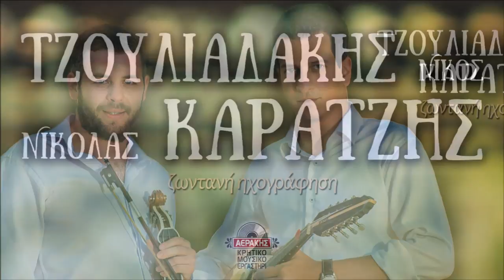ΜΑΛΕΒΙΖΙΩΤΗΣ - ΝΙΚΟΣ ΤΖΟΥΛΙΑΔΑΚΗΣ - ΝΙΚΟΛΑΣ ΚΑΡΑΤΖΗΣ | Official Audio Release © 2020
ΜΑΛΕΒΙΖΙΩΤΗΣ - Ν.ΤΖΟΥΛΙΑΔΑΚΗΣ Ν.ΚΑΡΑΤΖΗΣ | Official Audio Release © 2020
MALEVIZIOTIS - N.TZOULIADAKIS N.KARATZIS | Official Audio Release © 2020

Το μεράκι για την παραδοσιακή μας μουσική, μας ώθησε να
δημιουργήσουμε αυτήν τη δισκογραφική πρόταση. Σκοπός μας
είναι να αποτυπώσουμε μουσικά, τον παλμό και τη διάθεση
κλασικών και νεότερων αγαπημένων μας τραγουδιών, τα οποία άλλωστε ήδη που παρουσιάζουμε στις διάφορες εμφανίσεις μας. Η ερμηνεία  απορρέει μέσα από τα προσωπικά μας βιώματα και την καθημερινή μας επαφή με το τοπικό περιβάλλον.
Ευχόμαστε να πετύχουμε τον σκοπό μας και μέσα από αυτή την ηχογράφηση να γίνετε κοινωνοί της μουσικής μας κουλτούρας!

Νίκος – Νικόλας

Περιεχόμενα:

CD 1
Ενότητα 1η α) Ερωτική μου άνοιξη β) Τα πλούτη είναι μάταια γ) Κυπαρισσανός συρτός
Ενότητα 2η : Αρισμαροβιτσόβεργα – Στο Τσουρολιό κακοβολιά
3. α) Γυαλένια
Ενότητα 4η : β) Όνειρο το δα πως θα ρθεις γ) Τη Παναγία προσκυνώ δ) Αποκόρωνας
ε) Δρωμένος το ‘πια το νερό στ) Ίντα σε γνοιάζει και ρωτάς
Ενότητα 5η : α) Πρώτος συρτός β) Tο να κατέχεις ν’ αγαπάς γ) Κουράγιο κάνω στη καρδιά
δ) Ένα και μόνο ραντεβού ε) Να μπόριες με τα μάθια μου στ) Ψάξε μικρή μου για να βρεις ζ) Δώσε μου το δικαίωμα
Ενότητα 6η : α) Εγέρασα να σ’ αγαπώ β) Πολλές φορές η σκέψη μου γ) Μερακλήδες κι αντάρτες δ) Δε σε φοβούμαι θάνατε
Ενότητα 7η : α) Βαστάγια β) Κολυμπαριανός Συρτός γ) Τι να το κάνω το νερό
8. Κοντυλιές
Ενότητα 9η : α) Το ξηροστερνιανό νερό β) Απ’ το Χανιώ την πόρτα γ) Καράβια πάνε στο γυαλό  δ) Μηνάς μου
10. Μαλεβιζιώτης

CD 2
Ενότητα 1η  α) Σα τραγουδήσω και σα πώ β) Ντελάλης
Ενότητα 2η  α) Χέρια που δεν αρπάξανε β) Ηθελα να ‘μουνε πουλί  γ) Φέρε μικρή μου το σταυρό
Ενότητα 3η  α) Όνειρα που ’χω κάνει β) Λόγια γλυκά γ) Μισό φεγγάρι δ) Εδά που φεύγεις ασκιανέ
Ενότητα 4η α) Πρώτη μου αγάπη σ’ έχασα β) Δως μου καημούς και βάσανα γ) Να ‘ταν ο πόνος όνειρο
δ) Αν έχει ο Άδης ομορφιές ε) Κάνε το πόνο μου χαρά στ) Μαύρες φορεσιές
Ενότητα 5η  α) Εμίσεψες β) Πονεμένη καρδιά γ) Όσο βαρούν τα σίδερα
Ενότητα 6η  α) Κάβο Σίδερος β) Νότος εγώ βοριάς εσυ  γ) Εσβήσανε τα όνειρα δ) Η νύχτα είναι εις εμέ
ε) Βασιλικός στη πόρτα σου στ) Περνοδιαβαίνουν οι καιροί
Ενότητα 7η α) Τίνος Αγίου β) Καλά περνάς γιατί ξεχνάς γ) Εσύ που ξέρεις και ξεχνάς  δ) Σαν τον ανθό τση λεμονιάς
Ενότητα 8η α) Συρτά Στραβού β) Με τσι μικρούς είμαι μικρός
γ) Έγιν’ ο μπέτης σου γυαλί δ) Αφου ‘χασα τς΄ ελπίδες μου
9. Ανωγειανός Πηδηχτός

•Λύρα / Τραγούδι: Νίκος Τζουλιαδάκης
Μαντολίνο / Τραγούδι: Νικόλας Καράτζης
Λαούτα: Αντώνης Παπαδάκης – Ζαχαρίας Μαθιουδάκης
•Η ηχογράφηση έγινε στη μουσική σκηνή ‘’Νυν και Αεί’’ στο Ηράκλειο Κρήτης την άνοιξη του 2019 σε σύστημα Ableton Live.
Eπιμέλεια παραγωγής επεξεργασίας ήχου: Μάνος Τσιριγωτάκης - Mastering Mproduction
•Φωτογραφία εξώφυλλου: Αντώνης Μπερκάκης